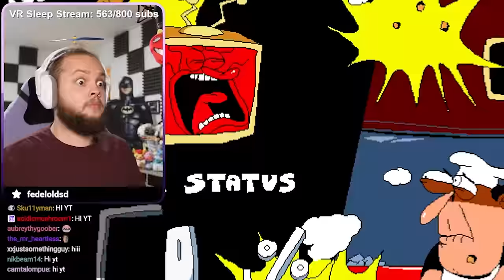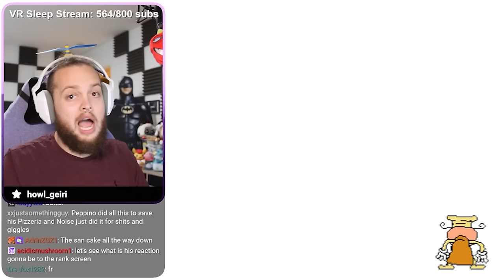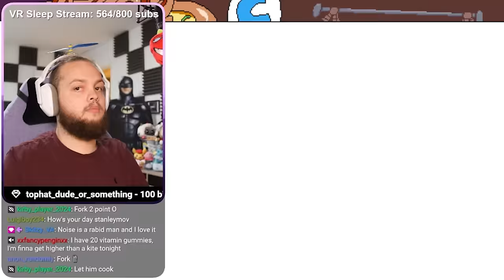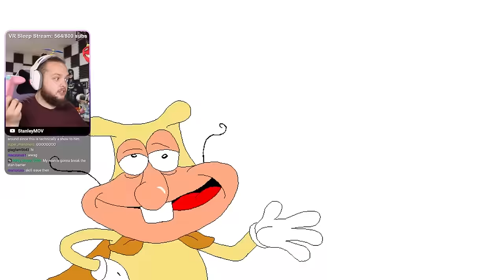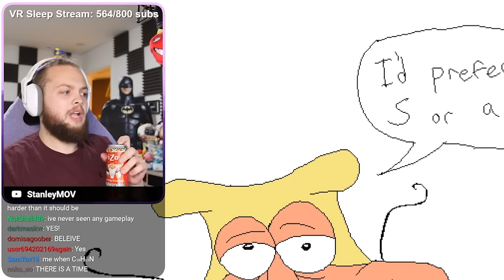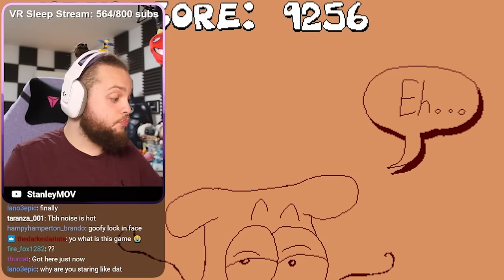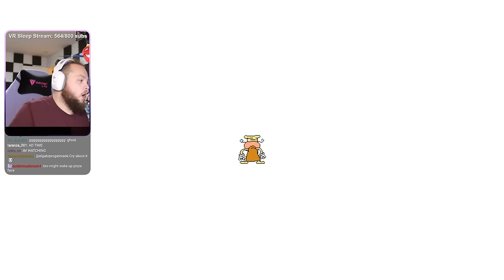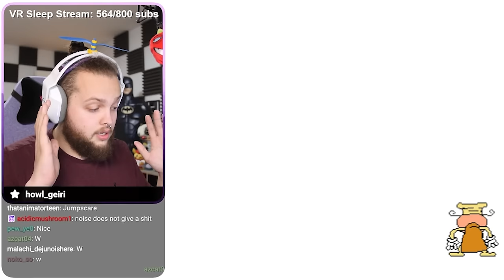PIZZA TOWER NOISE UPDATE MADE ME GO CRAZY!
IT'S PIZZA TIME! Welcome back everybody to the highly requested NEW Noise update in Pizza Tower. Remember how bad I was at the game last year when we played it? turns out I still suck at Pizza Tower 💀

Game: Pizza Tower
Pizza Tower is a 2023 platform video game created by indie developer Tour De Pizza. It follows a pizza chef, Peppino Spaghetti, who must scale a tower to prevent the destruction of his pizzeria. Across 20 side-scrolling levels, the player increases their score by gathering collectibles and defeating enemies to build combos.